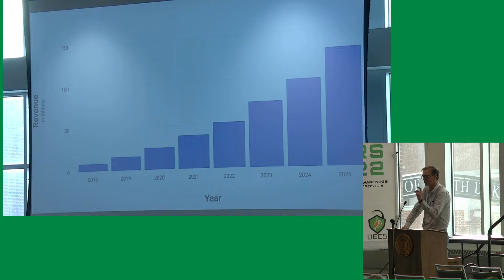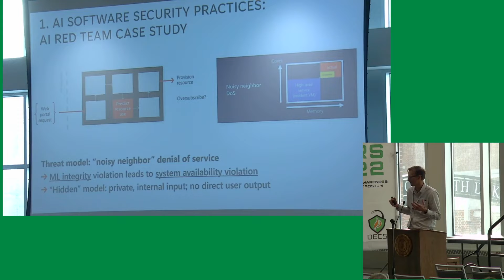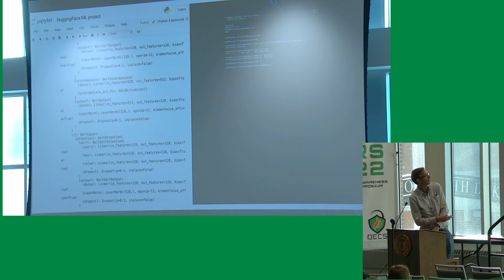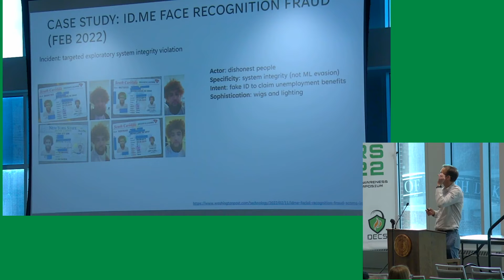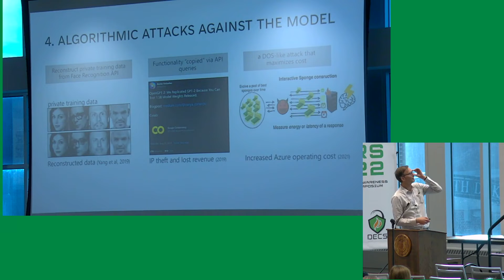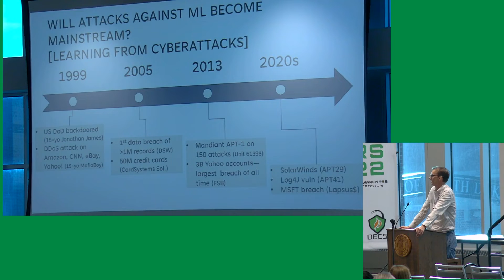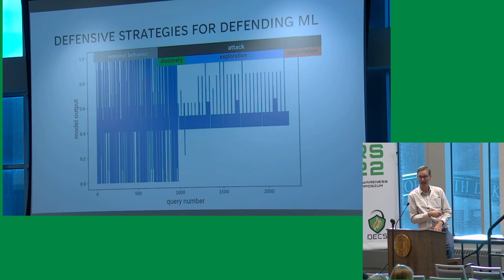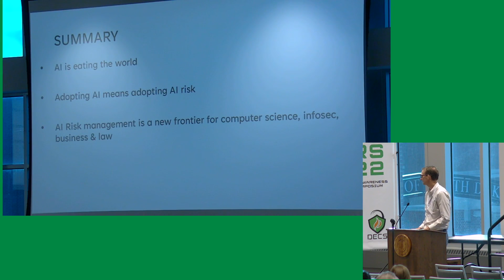Security of Machine Learning: Foundations and Future - CARS'22 In-Person Session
In this video, Hyrum Anderson discusses AI's rapid proliferation across industries, exposing both traditional software vulnerabilities and AI-specific vulnerabilities that are relatively unguarded. The purpose of this talk is to examine security foundations of ML learning, and to discuss what a concerted effort across technology innovation, best practices, and forthcoming policies might look like.